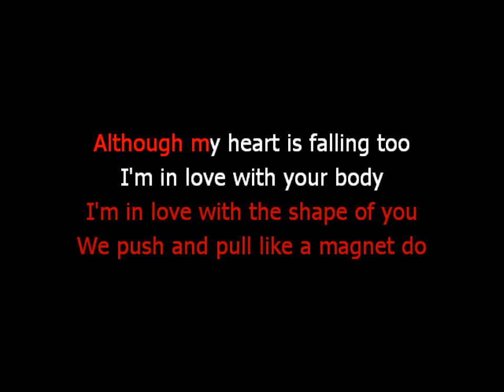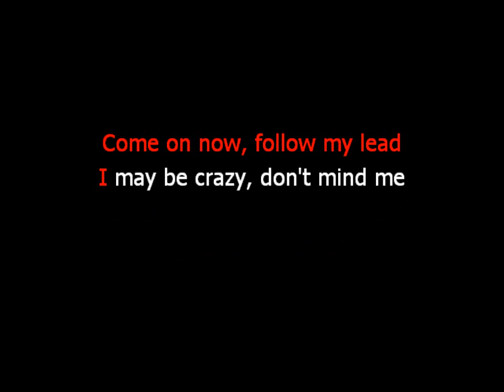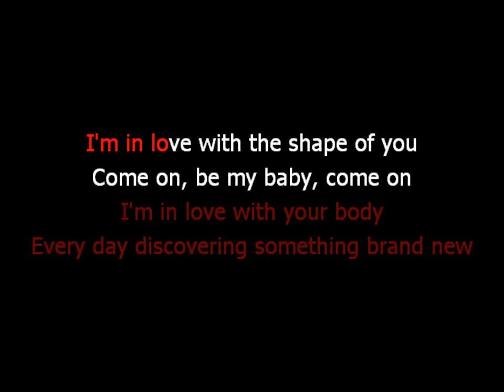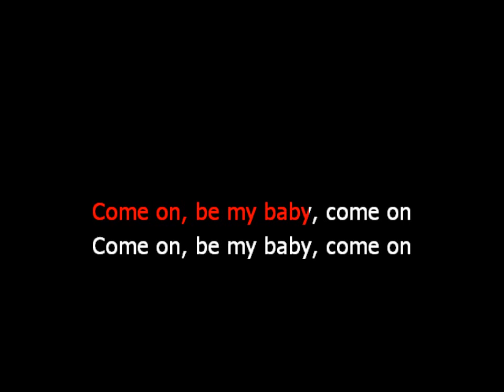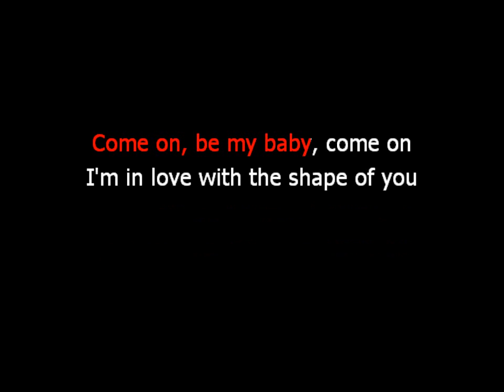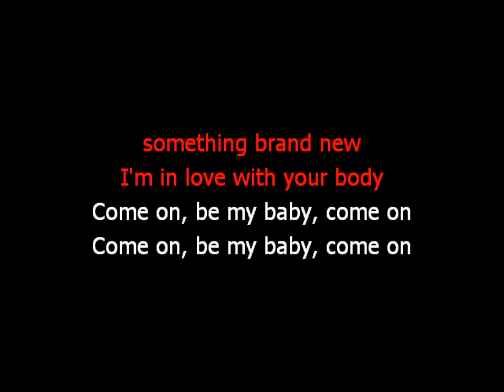Ed Sheeran | Shape of You | Latest Song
Ed Sheeran |  Shape of You | Latest Song | With Lyrics

Ed Sheeran Collection.